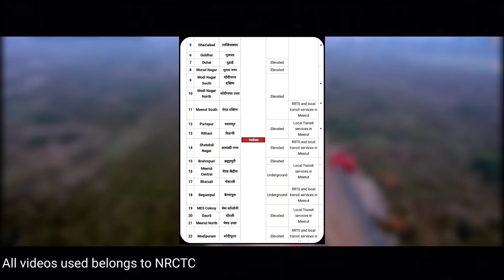2022 | Construction Updates | Delhi-Meerut RRTS | Indian Railways | Indian Megaprojects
The Delhi–Meerut Regional Rapid Transit System (Delhi–Meerut RRTS) is an 82.15 km (51.05 mi) long, under-construction, semi-high speed rail corridor connecting Delhi, Ghaziabad, and Meerut. It is one of the three rapid-rail corridors planned under Phase-I of Regional Rapid Transport System (RRTS) project of National Capital Region Transport Corporation (NCRTC). With maximum speed of 180 km/h (111.85 mph), the distance between Delhi and Meerut will be covered in less than 60 minutes. The project will cost ₹30,274 crore (US$4.0 billion) and will have 24 stations including two depots at Duhai and Modipuram. On 8 March 2019, the Prime Minister of India laid the Foundation Stone of this corridor. Local transit services will also be provided on the Delhi - Meerut RRTS network in Meerut with a span of 21 km (13 mi) for the local transit needs.
delhi meerut rrts updates, rrts delhi-panipat, ncrtc, rrts delhi meerut reaction, Delhi Meerut RRTS 2022 1st Update | rslive | 4K, Delhi Ghaziabad Meerut RRTS Update in 4K | rslive, Delhi Meerut RRTS | Phase 2 | rslive | 4K, Delhi Meerut RRTS Corridor Latest Progress Update 2022 | Mega Projects In India 2022, rrts, Delhi Meerut RRTS project Ground Report !! 1st RRTS project in India !! RRTS project update, DELHI MEERUT RRTS UPDATE, Implementation status of India’s 1st RRTS Corridor (Delhi-Ghaziabad-Meerut) as of 30th November 2021, NCRTC, जानिए कितना काम हो गया RRTS का | Sarai kale Khan to sahibabad | Delhi Meerut RRTS Update, delhi ghaziabad meerut rrts corridor updates, reaction to indian railways, reaction to indian rapid rail project, india semi high speed train